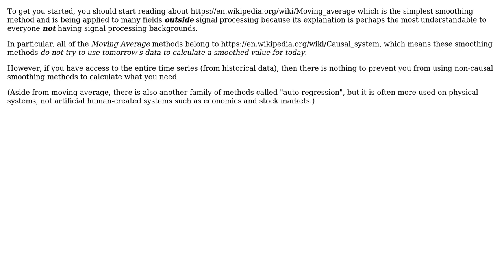How to smooth out a diagram? (3 Solutions!!)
How to smooth out a diagram?

With thanks & praise to God, and with thanks to the many people who have made this project possible! | Content (except music & images) licensed under CC BY-SA | Music | Images & others | With thanks to user Victor Hall user rwong user nafas user Lara and the Stack Exchange Network Trademarks are property of their respective owners. You are responsible for your own actions.